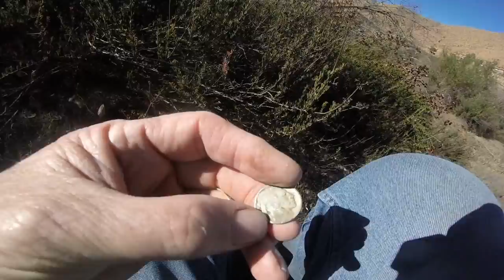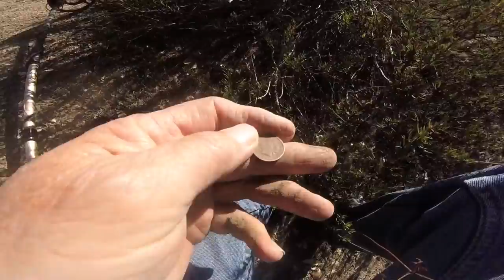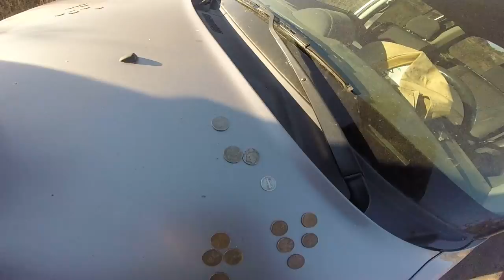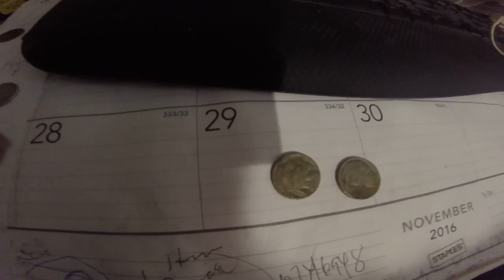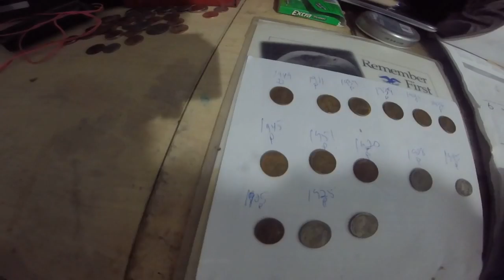The Big Hunt In Menifee 11/17/16 Randy, Larry, Jordan Bullo, Robert Ferguson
Went back beating the bushes. Very exhausting but productive hunt. We were there about 4 1/2 hours. I was beat! It was Steve's site.